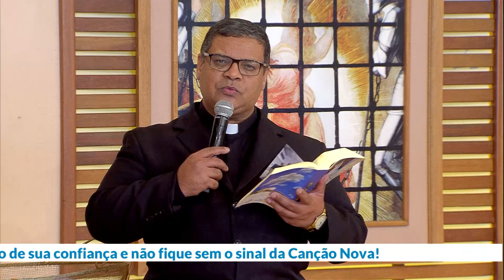O Amor Vencerá (27/06/2023) Partilha da Palavra